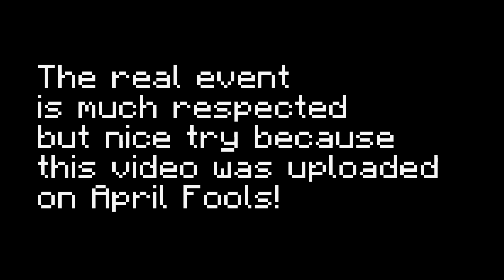Cayce Train Collision in 60 Seconds Minecraft Animation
The song used in this animation isn't even mine so here is the link to the original.

This video actually doesn't make any sense at all and I don't know why? due to a unrelated numbnail regarding the video?

The Shinkansen Fan animated this video and uploaded it to YouTube.